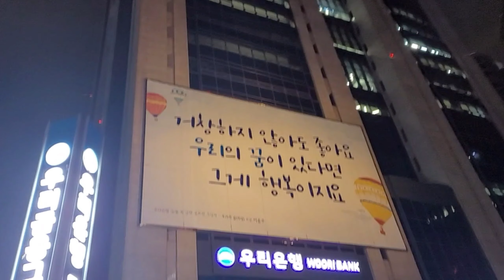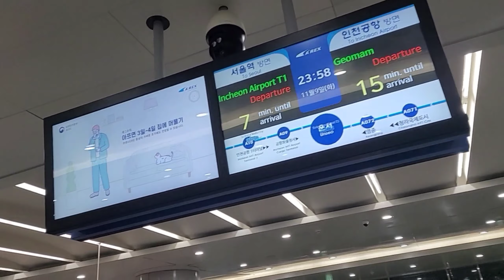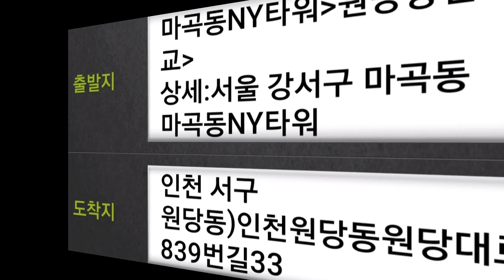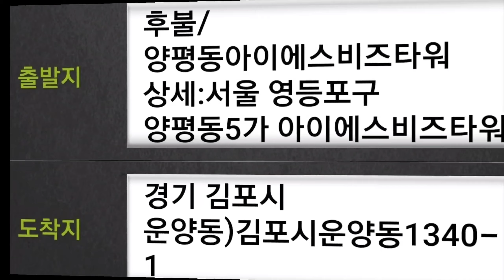대리운전 숭례문출발1편 대리운전 명일동& 영종도의 도전의 결과는? Maxoncon Diary☆20211109☆중년대리벤틀리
명일동 60,000 영종도 75,000